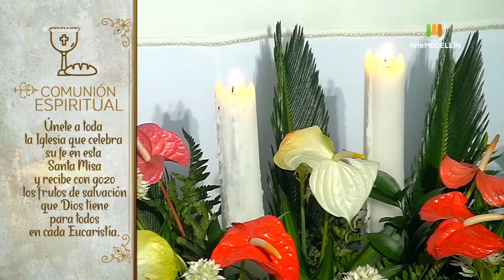SANTA MISA 7 de junio de 2020 [Santa misa] Telemedellín